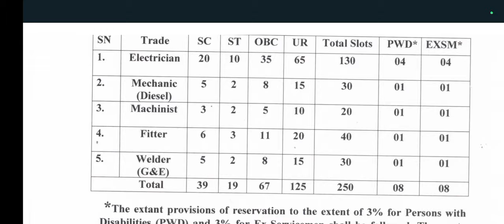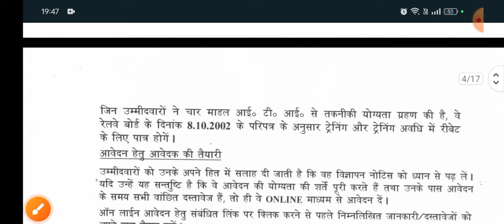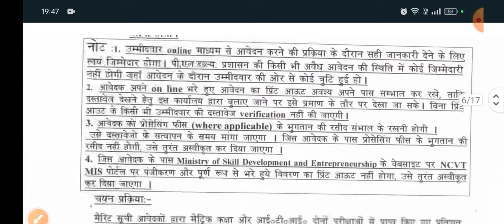Railway New Recruitment (Apprentice) 2024 || PLW Apprentice 2024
Latest ITI Railway Apprentice 2024

Thanks